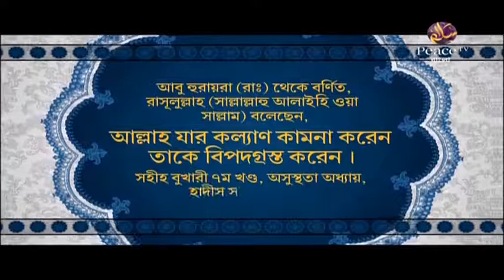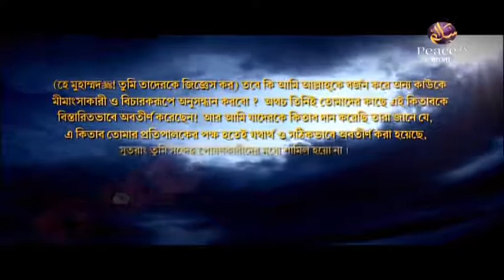১১. ইসলামের বুনিয়াদী শিক্ষা। শাইখ ড আবু বকর মুহাম্মাদ যাকারিয়া। পিস টিভি বাংলা